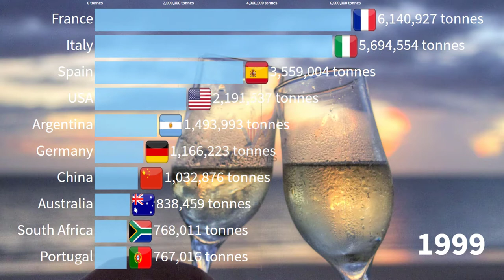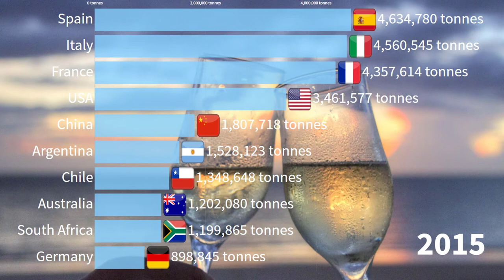The Top 10 Wine Producing Countries | whiskey | champagne